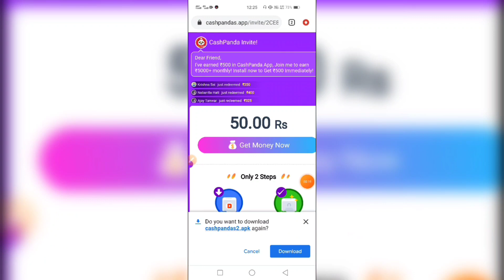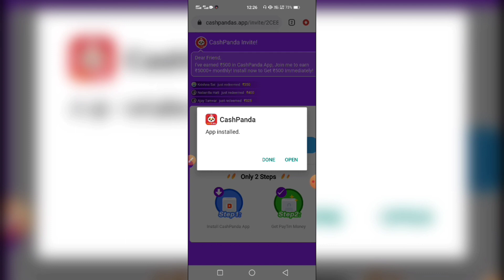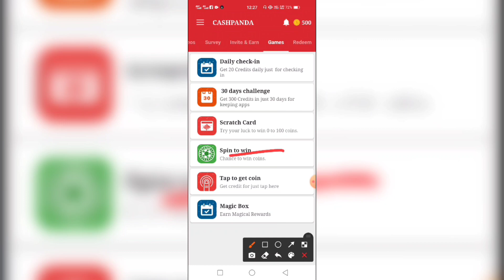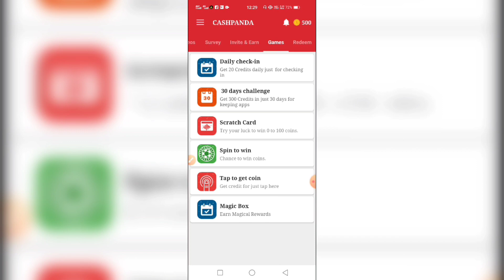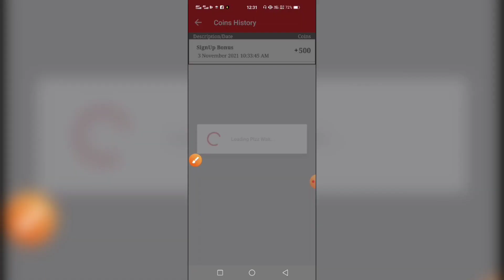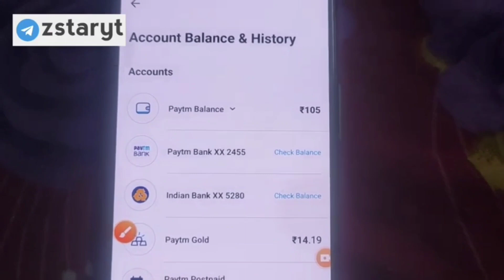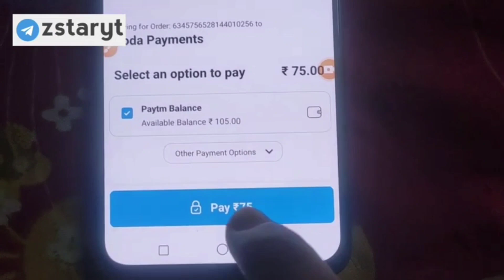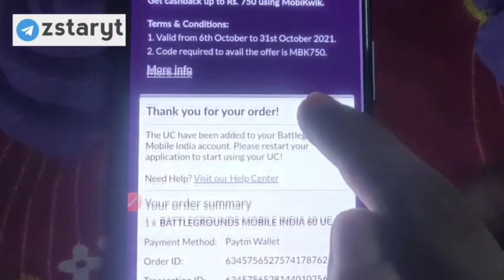Watch Ads Get Free Unlimited UC & Free Royal Pass Bgmi | Watch 1 Ads Free 60 UC & 10 Ads Free 660 UC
3 FREE UC APP 100% Genuine